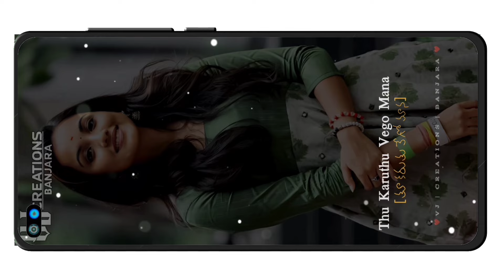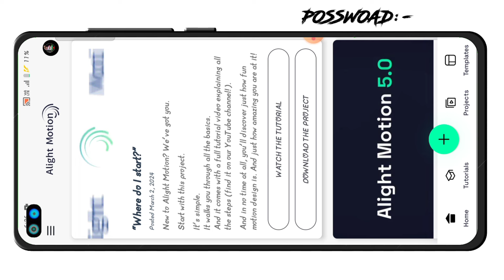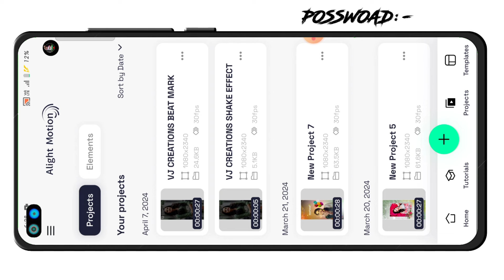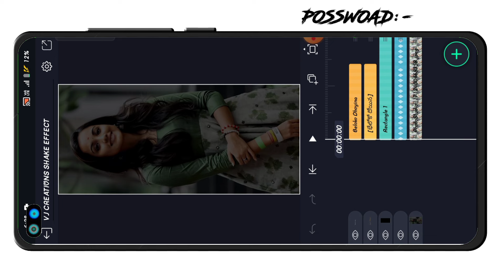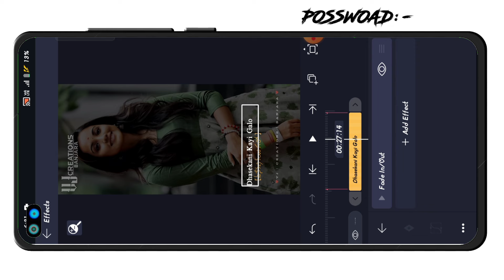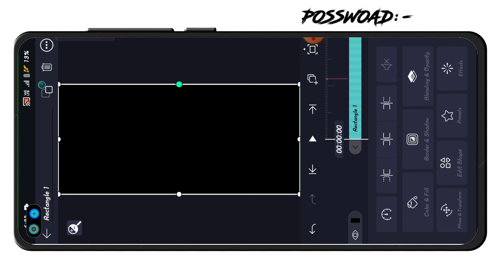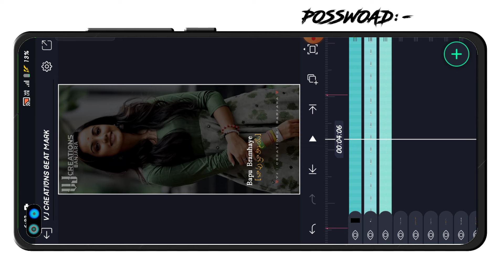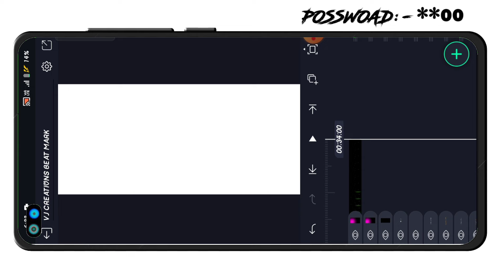TRENDING BANJARA SONGS LYRICAL VIDEO EDITING ALIGHT MOTION FULL TUTORIAL 2024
💞𝐓𝐞𝐥𝐮𝐠𝐮&𝐁𝐚𝐧𝐣𝐚𝐫𝐚 𝐓𝐫𝐞𝐧𝐝𝐢𝐧𝐠 𝐋𝐨𝐯𝐞 𝐒𝐭𝐚𝐭𝐮𝐬 𝐀𝐥𝐢𝐠𝐡𝐭 𝐌𝐨𝐭𝐢𝐨𝐧 𝐓𝐫𝐞𝐧𝐝𝐮𝐧𝐠 𝐕𝐢𝐝𝐞𝐨 𝐄𝐝𝐢𝐭𝐢𝐧𝐠 𝐂𝐨𝐥𝐨𝐫 𝐄𝐟𝐟𝐞𝐜𝐭

             *╔═══❖•𖤓𖤓𖤓•❖═══╗*
             *╚═══❖•𖤓𖤓𖤓•❖═══╝*

➣𝙉𝙤𝙩𝙚:-some use imege music video graphics are shown in the video me by copyright to respond owners note mine contact please remove meterial...

New trending love failure video editing in alight motion WhatsApp trending video Tutorials